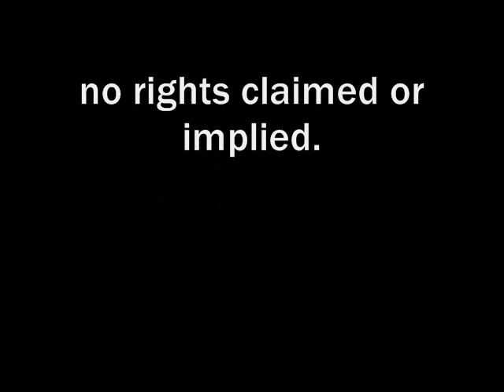george russell & his orchestra - 4. the lydiot